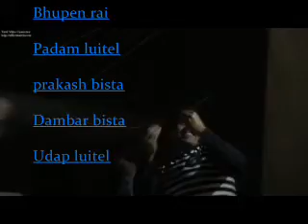dhalkyo dhalkyo add by bhupen frank